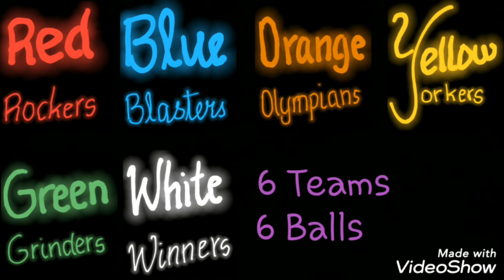Six Ball League INTRO English | Jr.SBL |Cricket League | Indoor Cricketer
Six Ball League is a Mono Act Cricket League . December 20 Onwards